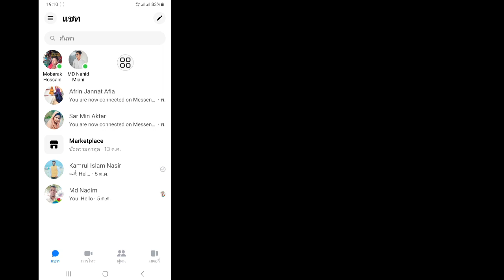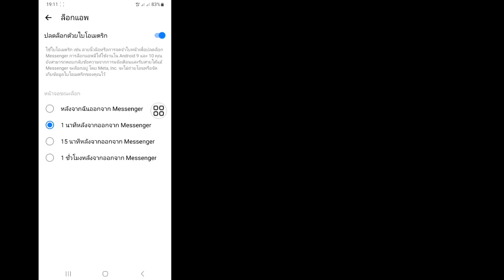วิธีล็อค Messenger ด้วยลายนิ้วมือ | ล็อคแอปอัปเดตใหม่ของ Messenger | เมสเซนเจอร์ล็อค 2024